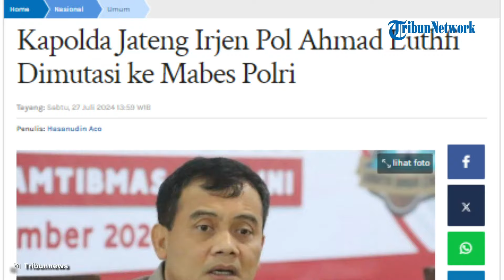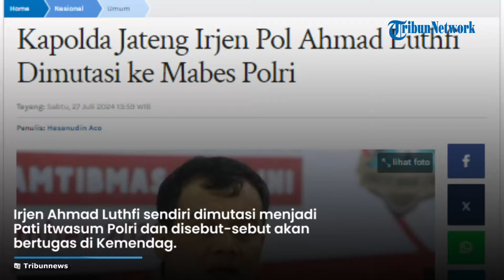Digadang-gadang Maju Pilkada Jateng 2024, Irjen Ahmad Luthfi Dimutasi Jadi Pati Itwasum di Kemendag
TRIBUNJAKARTA.COM - Kapolri Jenderal Polisi Listyo Sigit Prabowo memutasi sejumlah perwira tinggi (pati) dan perwira menengah (pamen) Polri.

Salah satu nama Pati Polri yang dimutasi yakni Irjen Ahmad Luthfi dari jabatan Kapolda Jawa Tengah (Jateng).

Adapun perotasian sejumlah anggota tersebut teregister di surat telegram rahasia (TR) Kapolri bernomor ST 1554/VII/KEP/2024 yang ditandatangani oleh AsSDM Polri Irjen Dedi Prasetyo.

Karo Penmas Divisi Humas Polri Brigjen Trunoyudo Wisnu Andiko saat dikonfirmasi memberikan jawaban.

Ia menyebut, mutasi dilakukan dalam rangka Promosi, masa Purna hingga Kapolda.